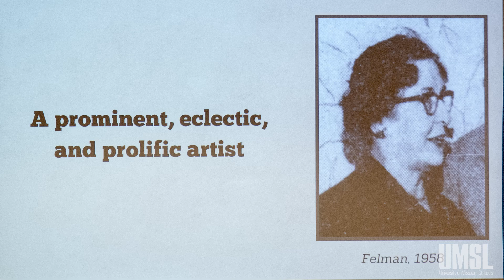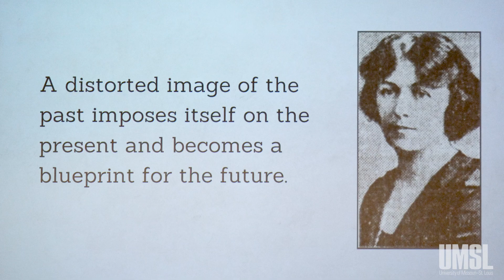University of Missouri-St. Louis anthropology major Shane Devine; Life and Music of Hazel Felman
University of Missouri-St. Louis anthropology major, Shane Devine, gave a presentation on "Life and Music of Hazel Felman" during the undergraduate research symposium held on April 28, 2023.   Shane Devine's thesis examines the life and music of Hazel Felman (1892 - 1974), a composer and arts patron from Chicago who between 1916 and 1945 maintained a vibrant career in the classical music industry, collaborated with many notable 20th century literary and musical personalities, produced hundreds of compositions, and yet remains virtually unknown today.